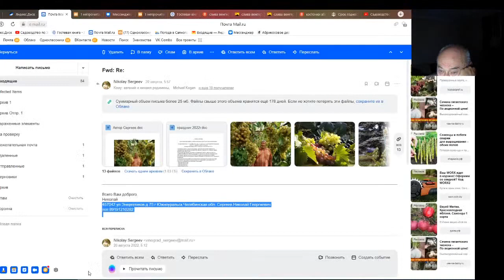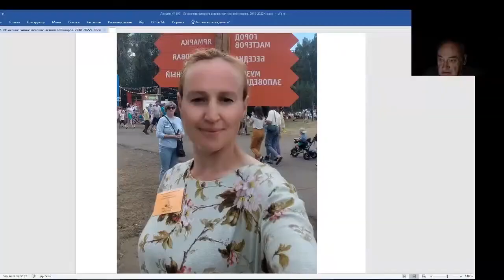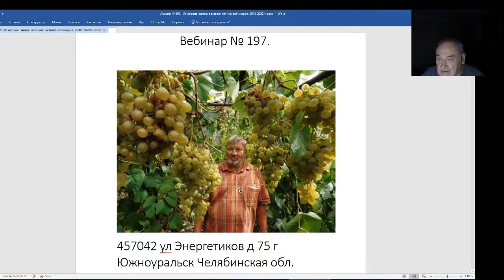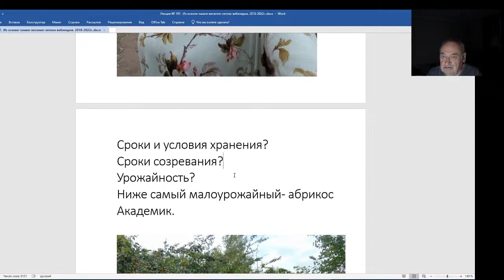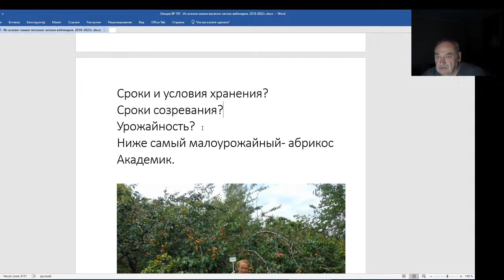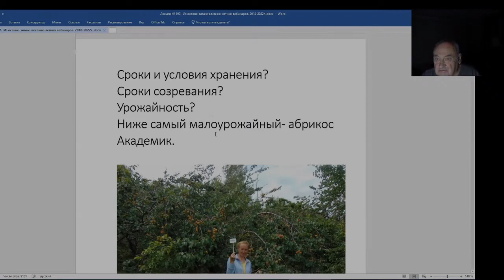Железов Валерий. Вебинар 197. Как должна выглядеть ведущая центрального телеканала по садоводству.